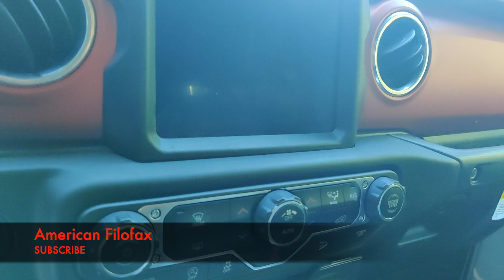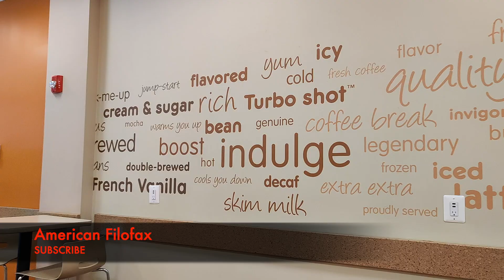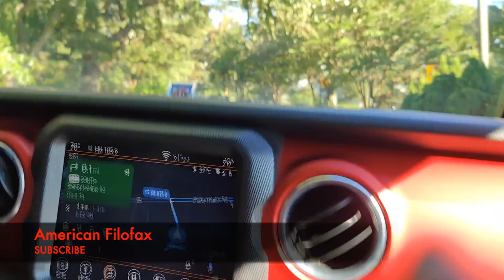ഒരു ജിമ്മിട്ടൻ ജീപ്പ് ഓടിച്ചാലോ /Jeep Wrangler Rubicon /Malayalam Vlog.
Watch this video for an overview of the Jeep Wrangler Unlimited Rubicon variant.